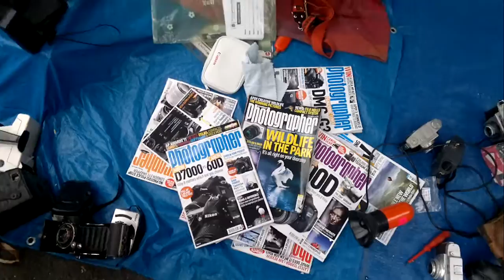Sunday Market in Bricklane(Aldgate east - London)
A footage from Brick Lane Market ( Aldgate London)- One of the busiest market in central London which happens on all Saturdays & Sundays.

My friend Abijith and our new Boss Sam Row and my self Risal running our Camera Sale and Photography Training. Aug 21 2011